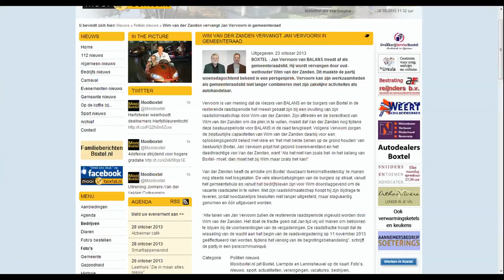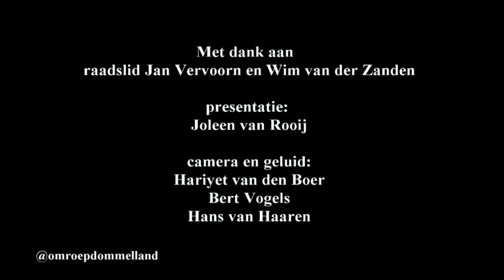Interview Jan Vervoorn en Wim van der Zanden Balans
Interview met Jan Vervoorn en Wim van der Zanden (Balans) nav hun persbericht waarin vermeld werd Jan Vervoorn zijn zetel beschikbaar stelt aan Wim van der Zanden. Wat zijn de plannen van Wim? En waarom stopt Jan Vervoorn?